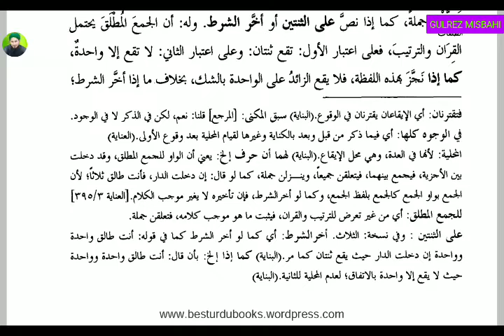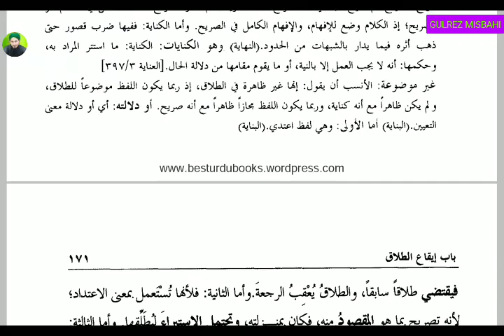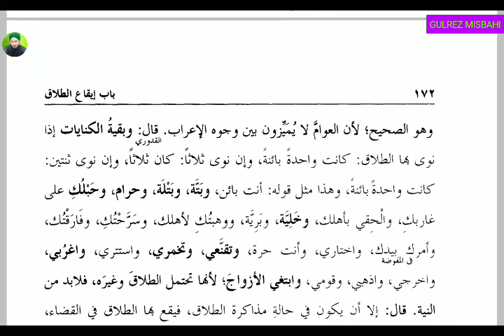Hidaya awwalain (ھدایه اولین باب ایقاع الطلاق سبق 75.page 170.)Lesson 75.By Gulrez Misbahi.